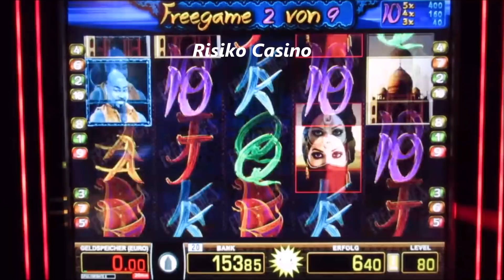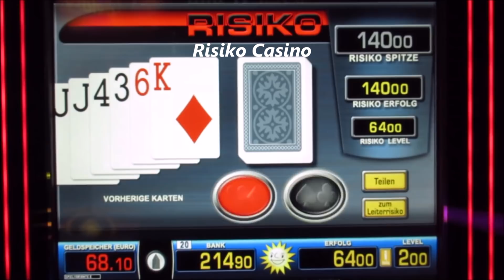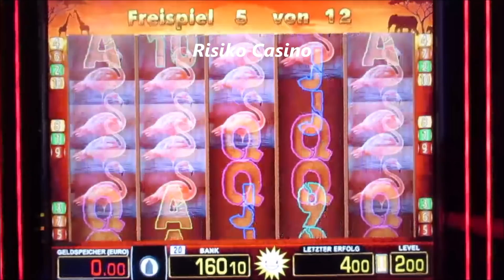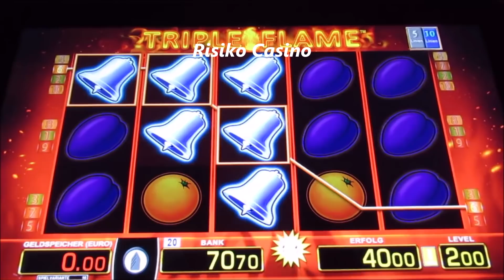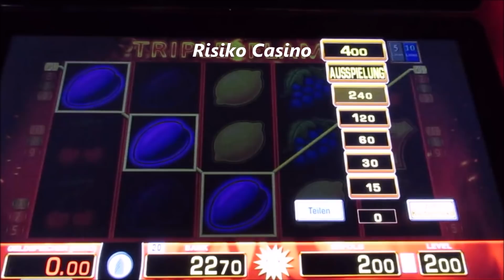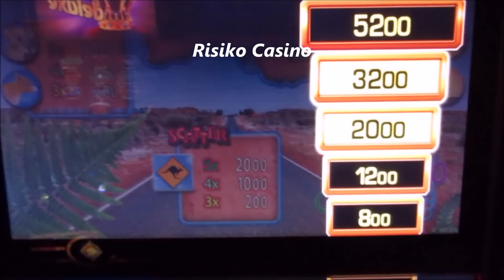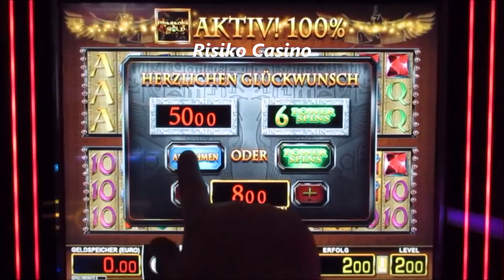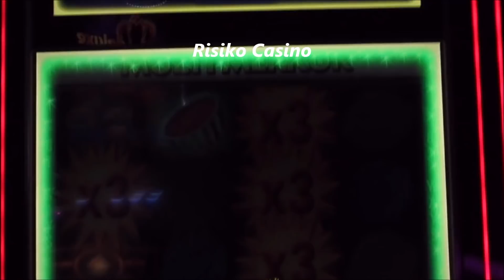GELD GEWINNEN am Spielautomat! SPANNUNG mit Lucky Pharaoh Triple Flame Multi Wild uvm! Bis 4€ Fach!